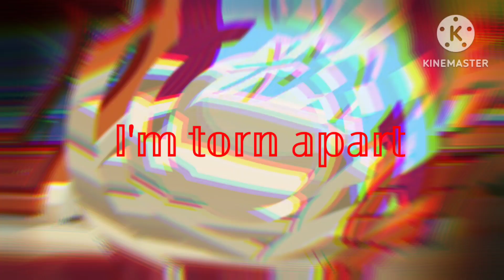trailer for season two of old faces new foes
QvQ I uploaded the wrong thing the second time